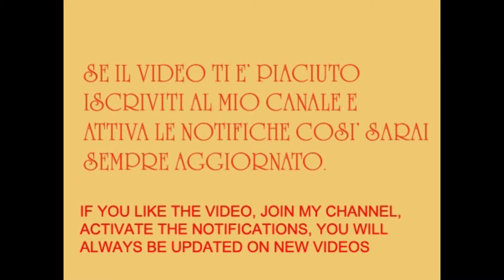SPAGHETTI SEPPIE CALAMARI E FIORI DI ZUCCHINE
Piatto favoloso, da provare, pesce e verdure di stagione insieme in una esplosione di gusto.